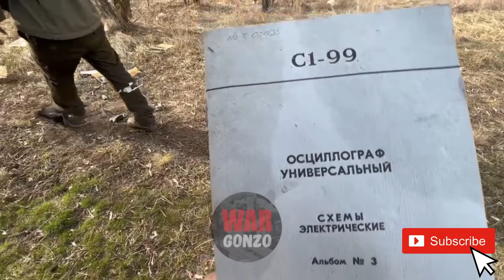THE BEST OF the Russian army captured many vehicles of Ukraine